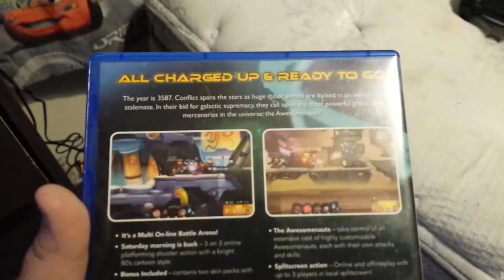Cordial player awsomenauts assemble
This was published on the 28th of March 2017